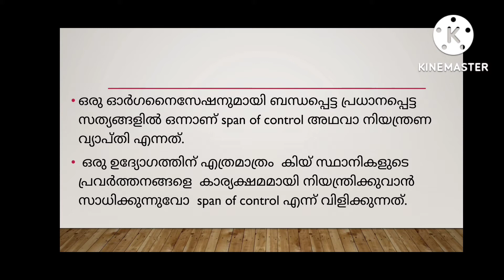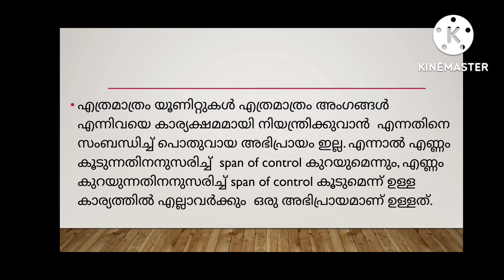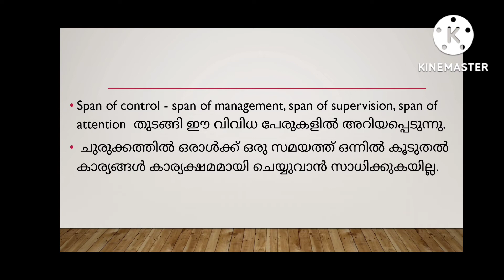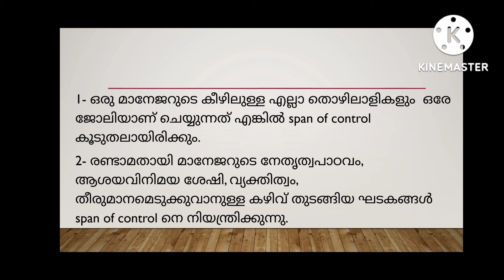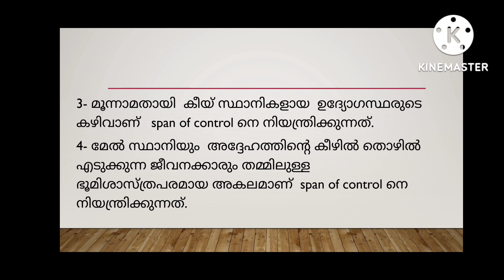46# എന്താണ് span of control. BA political science. Public administration theory and concept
BA political science/ paper/ public administration theory and concept/ what is span of control/ മലയാളം explanation.